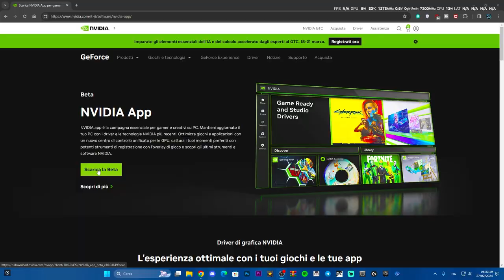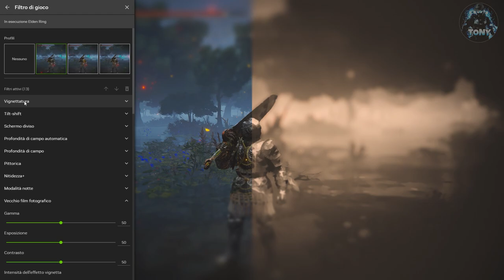COME AGGIUNGERE I FILTRI SU UN GIOCO PER MIGLIORARE LA QUALITÀ VIDEO CON NVIDIA APP - TUTORIAL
Aggiungere dei fantastici effetti come
nitidezza, saturazione, contrasto, luminosità ed effetti speciali su un gioco con nvidia app!

MIO REFCODE:563685ph1

PC:
MOBO: B450 GAMING PLUS
CPU: R5 3600
GPU: 1660 SUPER
RAM: 16 GB
CASE: 4000D AIRFLOW CASE CORSAIR

VIDEO TUTORIAL
               GAMES---TECH---MICROSOFT